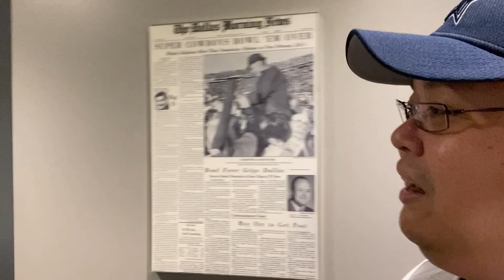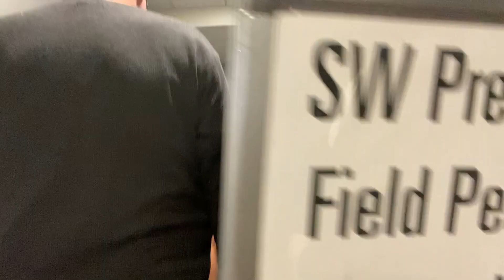Dallas Cowboys vs. Washington Commanders | NFL Thanksgiving Day 2023 @ AT&T Stadium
The NFL kicks off Week 12 of the 2023 NFL season this Thursday with its typical trio of Thanksgiving football games, including the Washington Commanders vs. Dallas Cowboys match.